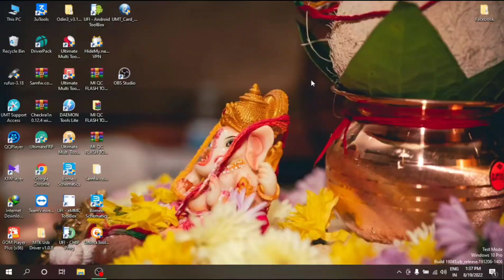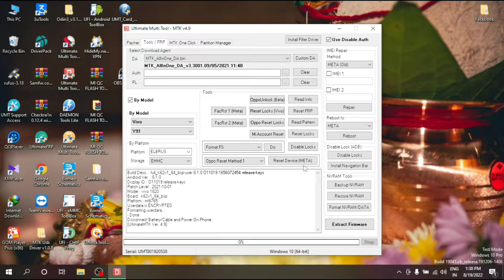VIVO Y91,Y93,Y95 unlock 🔓| New Trick 2022 | On click unlock | re created